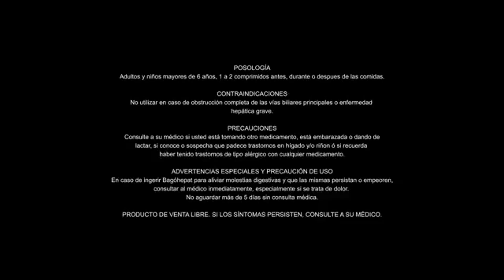Tu salud, tu vida: El rol del hígado y cómo cuidarlo.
La Dra. Bella López nos habla sobre la importancia de una dieta saludable, el rol que cumple nuestro hígado y cómo cuidarlo.